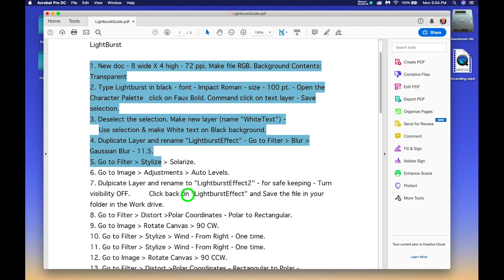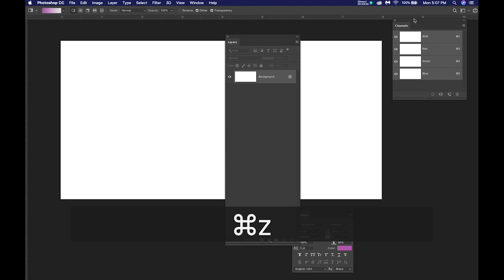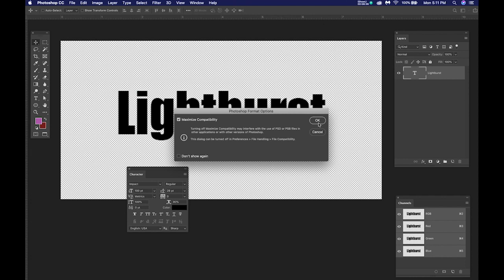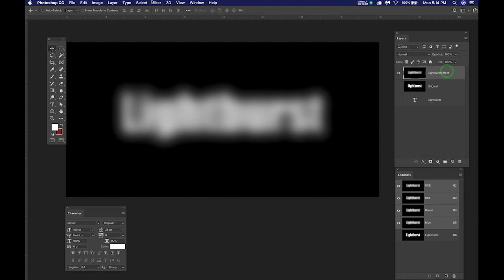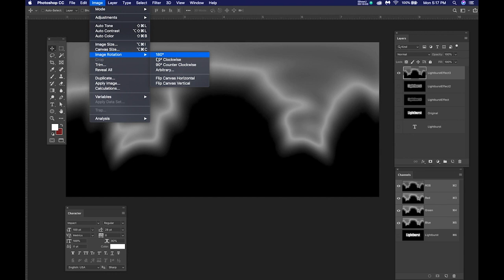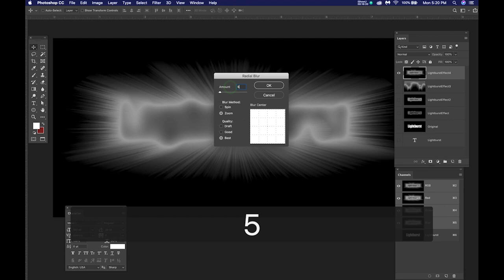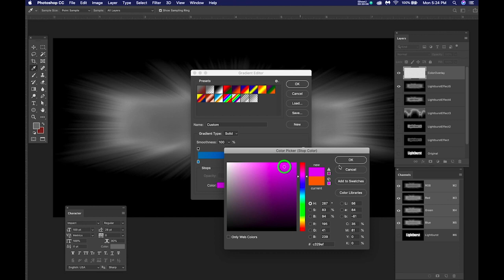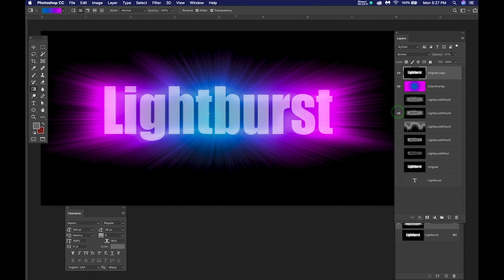Lightburst Tutorial Movie CC 2019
This is a tutorial movie showing how to create a beautiful Lightburst effect using the Distort - Polar Coordinates Filter in Adobe Photoshop.